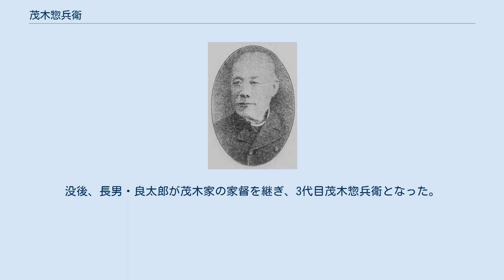茂木惣兵衛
茂木惣兵衛 茂木 惣兵衛（もぎ そうべえ、1827年12月8日（文政10年10月20日） - 1894年（明治27年）8月21日）は、横浜の実業家で、原善三郎と並ぶ明治時代における横浜商人の象徴的人物である。
 上野国高崎（現群馬県高崎市）にて、質商大黒屋の茂木惣七の長男として生まれた。
幼名は惣次郎。
 12歳で新田郡太田の太物商今井仙七の家に奉公し、才能を認められ支配人に抜擢される。
26歳には桐生の絹物商新井長兵衛の養嗣子となった。
その後開港間もない横浜における野沢屋庄三郎率いる野沢屋と協力し、生糸商人として頭角をあらわす。
万延元年（1860年）に養子として、横浜商人石川屋平右衛門の石川屋を相続するが、文久元年（1861年）9月の野沢屋庄三郎の死をきっかけとし、1年ほどして野沢屋の暖簾を譲り受け、石川屋を野沢屋と改称し、野沢屋惣兵衛として独立した。
野沢屋庄三郎は、諸説あるが、横浜開港の年より生糸を取り扱った横浜最初の生糸売込商人と言われている。
 惣兵衛の故郷高崎は、生糸の生産地である関東北部や信州からも近く、自身も生糸に詳しかったことが推測され、その後の地道な努力により幕末の混乱期を乗り切り、明治9年（1876年）には生糸売込商首座となり、それは惣兵衛の生存中ほぼ維持された。
温厚で謙虚な人物であり、人相では耳たぶの大きな福耳に特色があったと伝えられている。
 明治になってからは金融業にも進出し、明治2年（1869年）に横浜為替会社の設立に参加、明治7年（1874年）には第二国立銀行の副頭取となる。
明治14年（1881年）には第七十四国立銀行の2代目頭取となった。
 晩年の明治16年（1883年）に茂木保平を名乗り、保平家を新たに興し、甥の保次郎に惣兵衛家を譲った。
茂木惣兵衛は惣兵衛家の家督を持つ者が名乗り、3代目まで存在する。
 惣兵衛の没後、野沢屋は茂木商会を合名会社とし、野沢屋呉服店、野沢屋輸出店、野沢屋絹商店、茂木銀行、茂木土地部など、多角的に事業を行い総合商社化、茂木財閥として大拡張した。
しかし第一次世界大戦後の不況に巻き込まれ、3代目茂木惣兵衛のときに崩壊した。
 野沢屋の暖簾が消えることを惜しんだ絹物輸出商の亀井信次郎と、茂木家の縁者であった名古屋の瀧家の瀧定助（正太郎）により、野沢屋呉服店は独立し、後に野澤屋百貨店と改められた。
後の横浜松坂屋であり、横浜松坂屋は茂木惣兵衛を創業者として尊重していた。
 墓地は横浜市中区の相沢墓地にある。
 野澤屋輸出部ニューヨーク支店 遊女上がりの糟糠の妻がいたが子ができず、姪と甥を結婚させて2代目とし、外妾の横浜の芸者おちょうとの間にできた娘に養子をとり、その子を3代目とした。
 子供は娘が2人で、それぞれに婿養子を取った。
長女の婿は甥（実弟長兵衛の次男）の保次郎（? - 1912年）で、2代目茂木惣兵衛として家督を継がせた（初代惣兵衛は隠居し、茂木保平と改名）。
次女の婿は名古屋の豪商滝定助の次男・滝泰次郎（1872年 - 1912年）で、2代目茂木保平を名のり、病弱の2代目茂木惣兵衛に代わって店務を預かり、明治29年（1896年）茂木商店を合名会社に改組、茂木銀行、野沢屋輸出店を設立して絹製品の輸出を進めた。
没後、長男・良太郎が茂木家の家督を継ぎ、3代目茂木惣兵衛となった。
 ^ a b c 茂木惣兵衛 神奈川県立図書館 2018年7月16日閲覧。
 ^ a b c d 茂木惣兵衛 高崎新聞 2018年7月16日閲覧。
 ^ 『明治美人伝』長谷川時雨 ^ 茂木保平君『百家高評伝 第2編』久保田高三（潜竜）編（文寿堂書林等、1895年） ^ 茂木惣兵衛（初代）『朝日日本歴史人物事典』 ^ 茂木保平『日本人名大辞典』